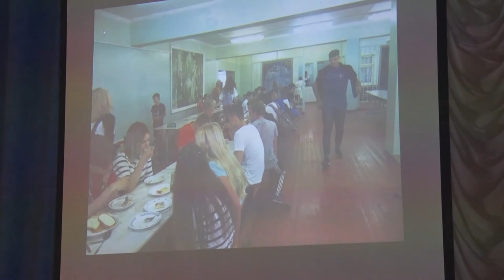Десна-ТВ: Смена открылась в лагере «Круто!»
Школьный лагерь первой школы не зря называется «Круто!». Воспитанники здесь круто живут, работают, отдыхают и веселятся. Как открылась очередная смена, смотрите в нашем сюжете.